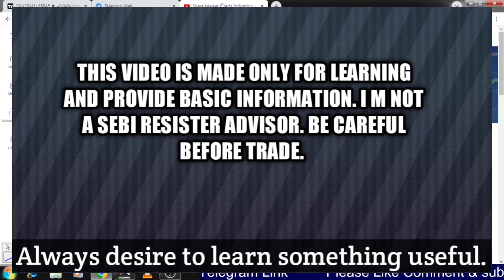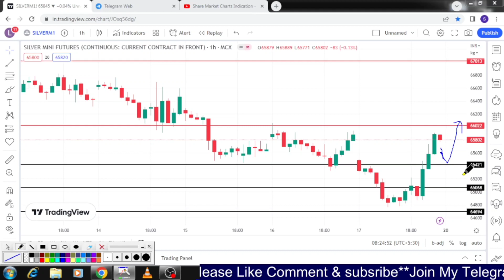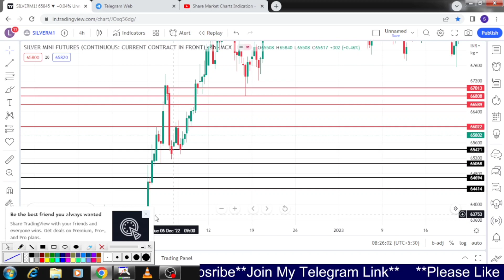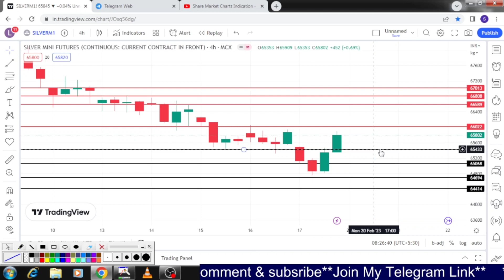Silvermini today's trading setup|Commodity trading|MCX|Silver|आज चांदी का Trade कैसे होगा?20-Feb-23.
Silvermini today's trading setup|Commodity trading|MCX|Silver|आज चांदी का Trade कैसे होगा?

Mail Adress---
livetrade j
commodity Trading
stock market
silver trading,
stock market
share Market
chart
stock market is high risk and huge rewards place ,so please be careful before trading and investment.Silvermic today's trading setup|Commodity trading|MCX|Silver|आज चांदी का Trade कैसे होगा?
Mail Adress--
livetrade j
commodity Trading
stock market
silver trading,
stock market
share Market
chart